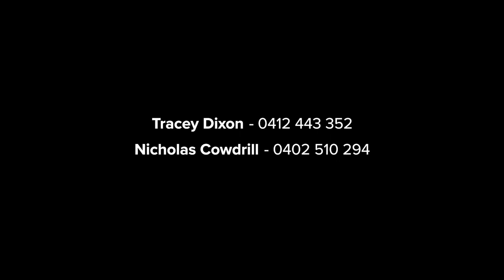Woolwich, 11 Hunter Street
Refined family home with magnificent harbour views